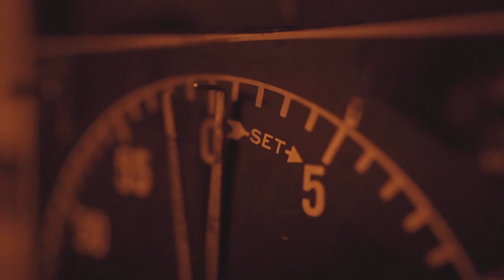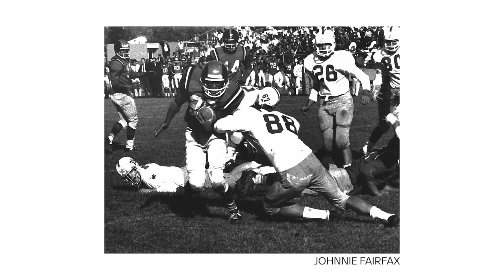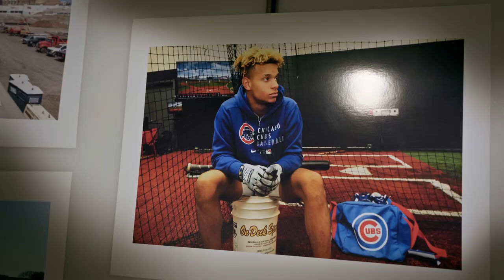Hinchliffe Stadium Revived After Sitting Abandoned for Decades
Hinchliffe Stadium in Paterson, New Jersey, was home to Negro Leagues teams like the the Newark Eagles and hosted Hall of Famers like Josh Gibson and Larry Doby in the 1930s and ‘40. But by the 1990s, it had fallen into disrepair and was closed by the Paterson school board. It sat empty until 2021, when ground broke on a $100 million renovation. Andscape followed the construction from April 2021 to the stadium’s reopening in May 2023.